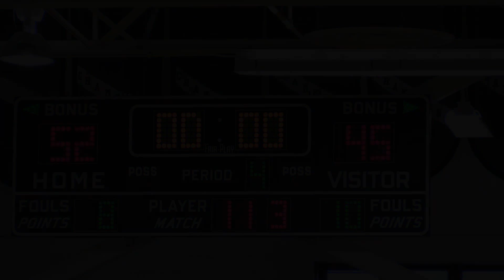Colony Knights vs Soldotna Stars ~ 4th Quarter ~ Alaska Basketball 2015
The Colony Knights and Soldotna Stars met in a heated matchup of two of the top teams in the Northern Lights Conference as the Regional Tournament draws close. Alaska high school basketball video highlights.